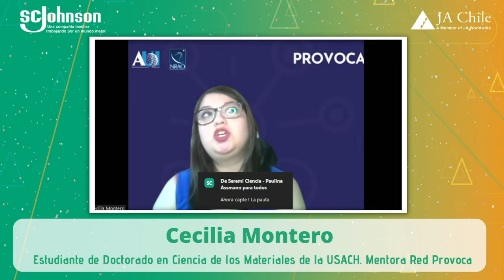MUJERES QUE LA ROMPEN 16.11.21 - JA CHILE: PAULINA ASSMANN Y CECILIA MONTERO (MENTORAS PROVOCA)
"Mujeres que la rompen" es un ciclo de programas organizado por Junior Achievement Chile. En esta ocasión, el pasado martes 16 de noviembre participaron dos de nuestras mentoras PROVOCA en representación de AUI-NRAO Chile. La red de mentoras PROVOCA es una iniciativa que busca apoyar a mujeres que deciden seguir vocaciones científico-tecnológicas y acompañarlas hasta que alcancen su meta. Paulina Assmann es astrónoma y SEREMI de Ciencia y Tecnología de la Macrozona Centro-Sur. Cecilia Montero es ingeniera con especialización en física aplicada y doctoranda en ciencias de los materiales. Compartieron sus experiencias de vida y trayectorias laborales, hablaron sobre cómo enfrentar los obstáculos y adversidades derivados de sesgos y prejuicios, y contaron qué hubieran hecho de manera diferente. Además, resaltaron la importancia de las redes de apoyo familiares y educativas, junto con el deseo de motivar a las nuevas generaciones de mujeres en carreras STEM. Les invitamos a ver el programa.